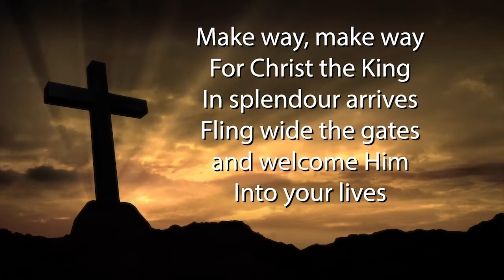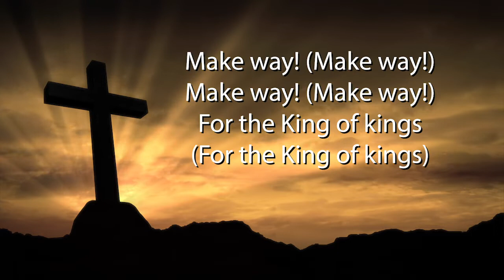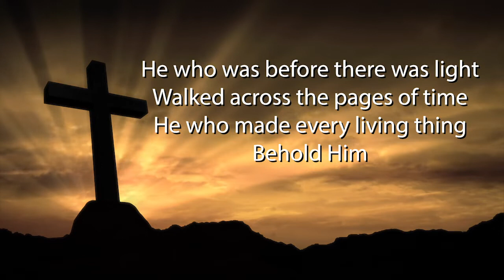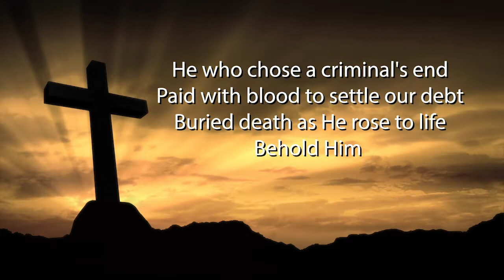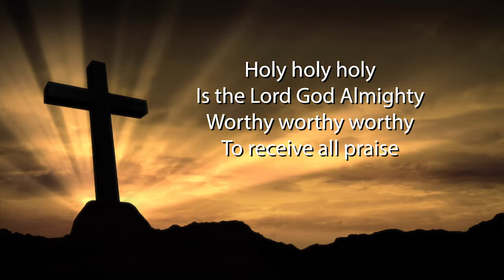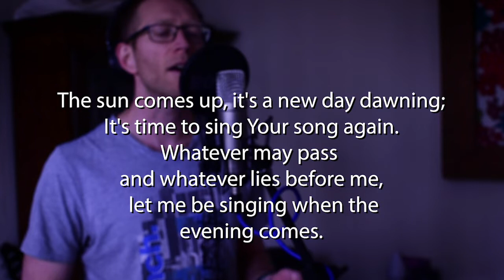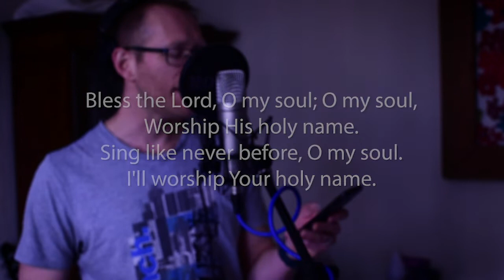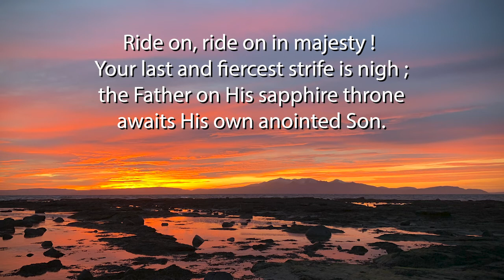WKPC Sunday 5th April 2020 - Palm Sunday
Palm Sunday service from West Kilbride Parish Church!